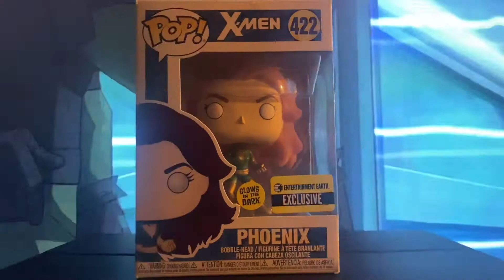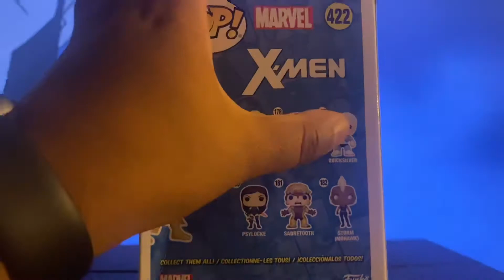Unboxing #328: Phoenix (EE Exclusive)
Hey folks today I’m unboxing the Entertainment Earth Exclusive PHOENIX from X-MEN!